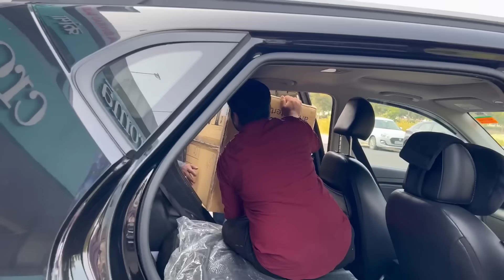शेवटी वहिणींचा वाढदिवस साजरी केला 🎉 Happy Birthday